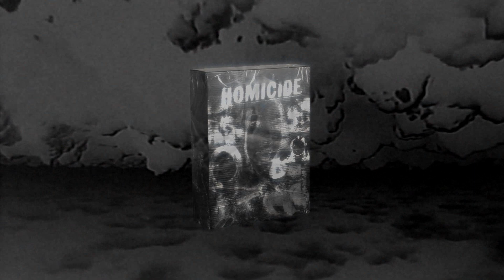[8] *FREE* kankan x yeat x summrs "HOMICIDE" loop kit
This loop kit contains 8 loops I personally made and put into a collection for you to use! Hard loops for kankan, summrs, yeat, etc.

 message me if you make anything or if you got a placement!

✱ ONLY FREE IF YOU GIVE CREDITS

pack runner 00:00 - 0:35
nun to me 00:36 - 1:17
telegram 01:18 - 1:46
SOG 01:47 - 2:04
tagilla 02:05 - 2:33
been high 02:34 - 3:13
K.I.A 03:15 - 3:58
taliban 04:00 - 4:30

ignore
✱ TAGS ✱